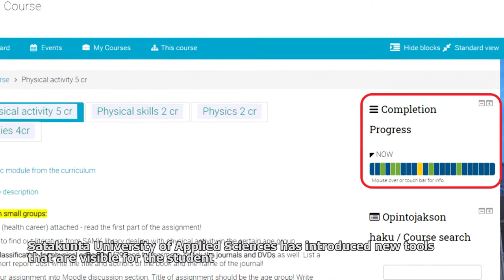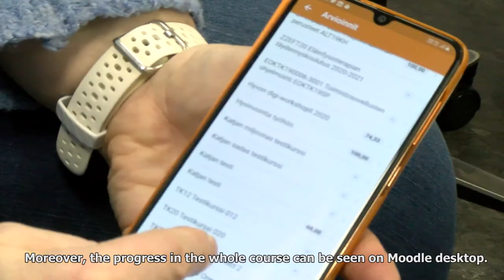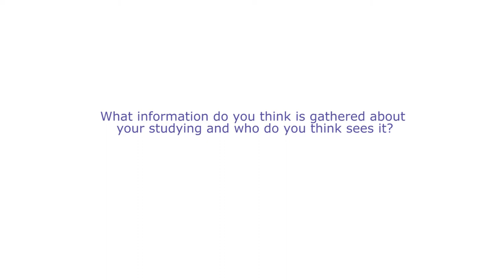Learning analytics - a tool for students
This video was produced in the APOA-project and its purpose is to introduce students into learning analytics.